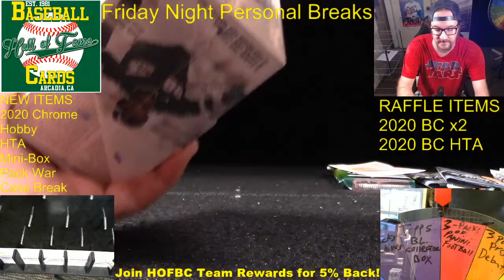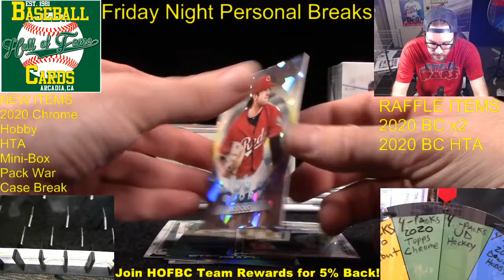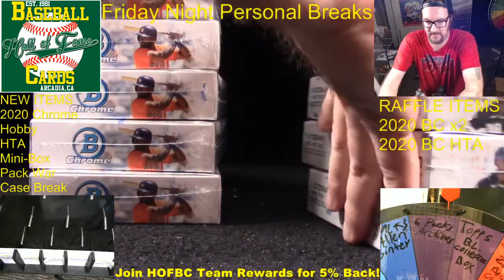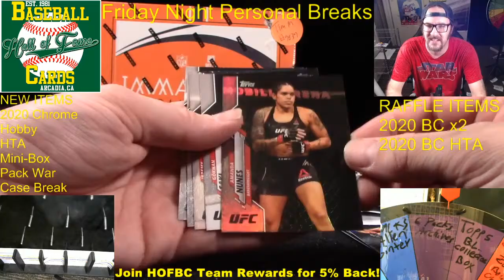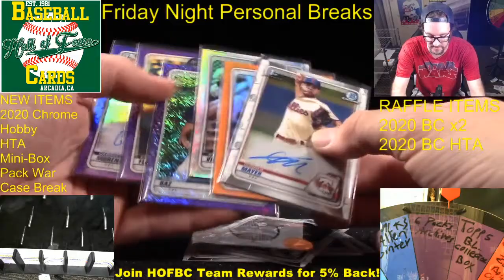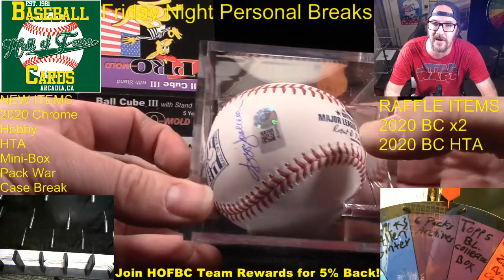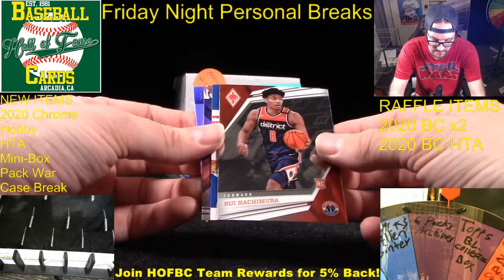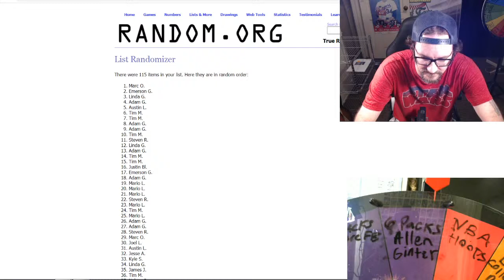FRIDAY NIGHT BREAKS #26!! Bowman Chrome Release Day!